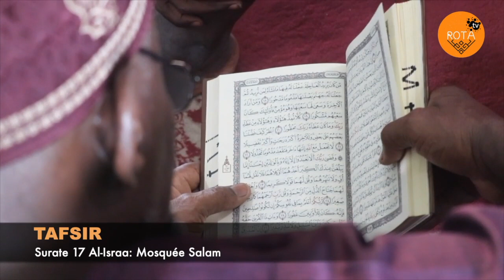Imam Abdoulaye KOITA Sourate 17 Al-Israa, Mosquée Salam